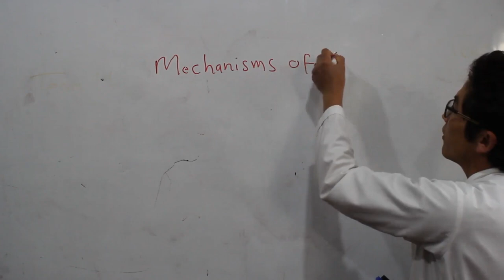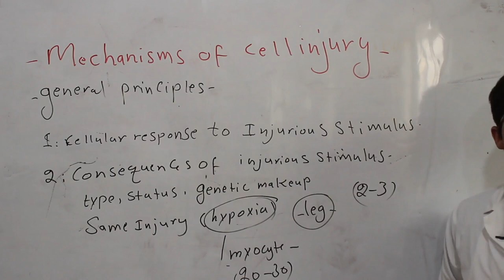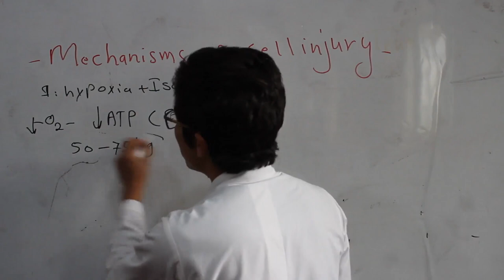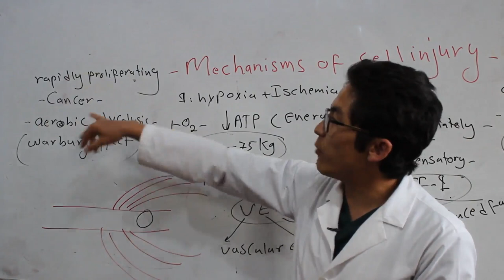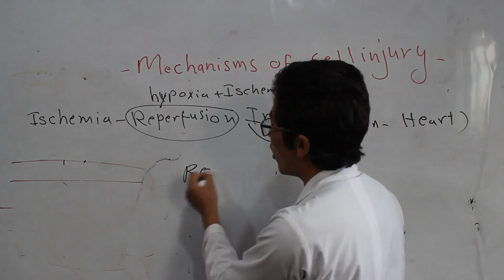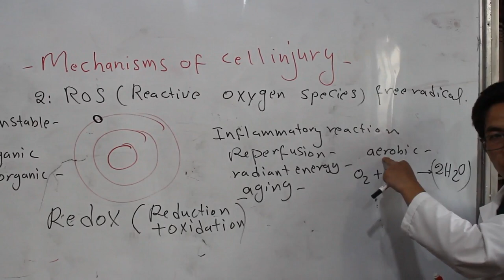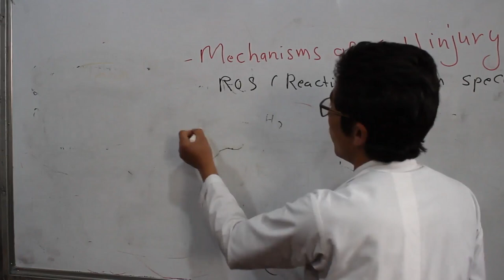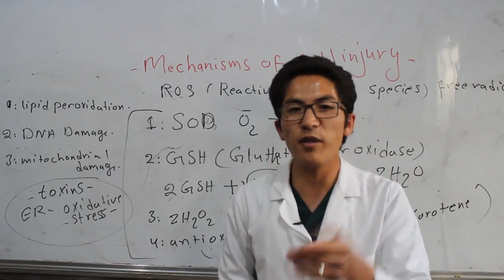Pathology | Cell Injury | Mechanism of Cell Injury | Lecture 5| پتولوژی | میکانیزم های اسیب حجروی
دراین ویدیو در باره اسیب حجروی و تمام میکانیزم های اسیب حجروی بحث گردیده است .